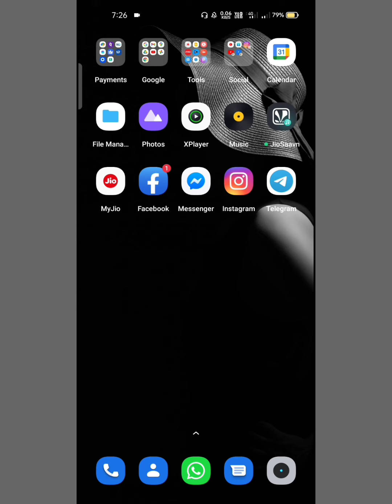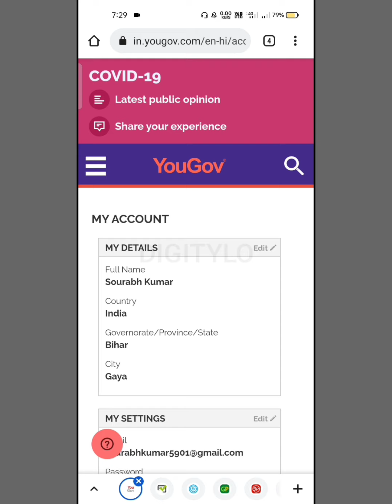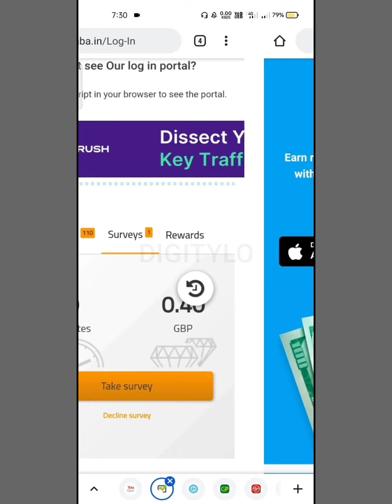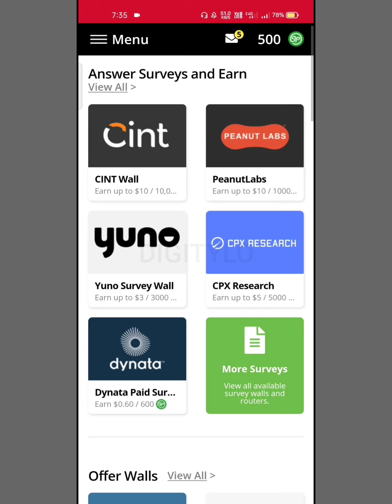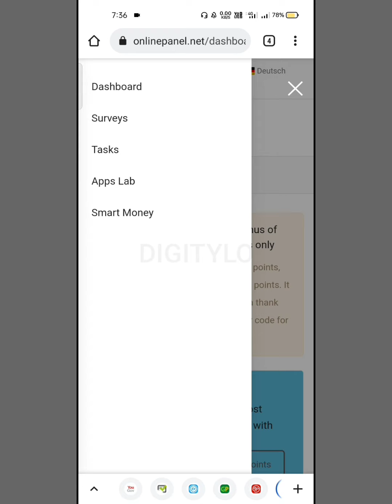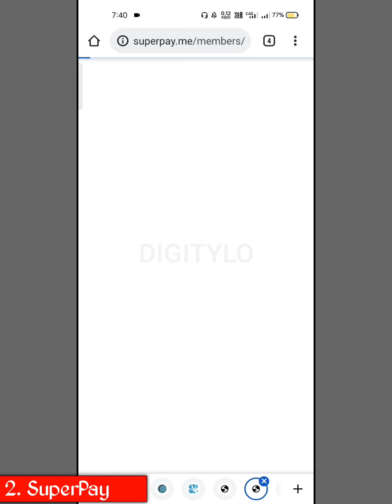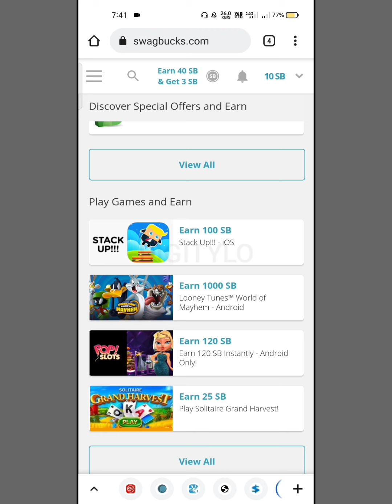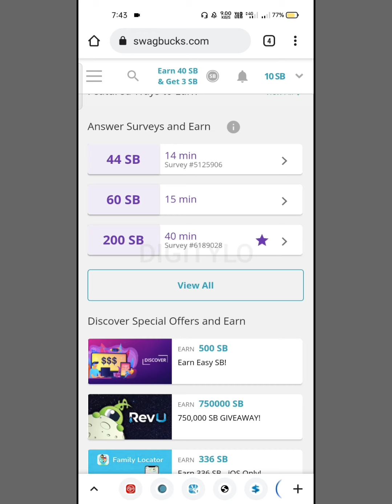TOP SURVEY SITES | Best Survey Sites for Money 2021 | Earn Paypal Money 2021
In this video i told about top 10 best survey sites of 2021 where earn paypal money without investment.

⚫ Queries solved -
1. top survey sites
2. best survey sites 2021
3. top paid survey sites
5. new survey sites 2021
6. legit survey sites
7. best survey sites for money 2021
8. highest paying survey sites
9. survey sites that actually pay